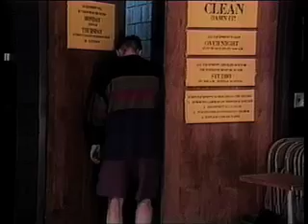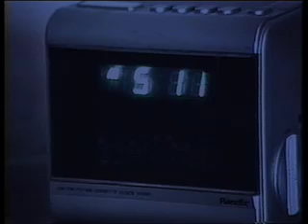The Electric Monkey Factory 6 - 2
The Electric Monkey Factory is a Skit show produced on the campus of Pembroke State University (or UNC-Pembroke) in the early to mid 90's.